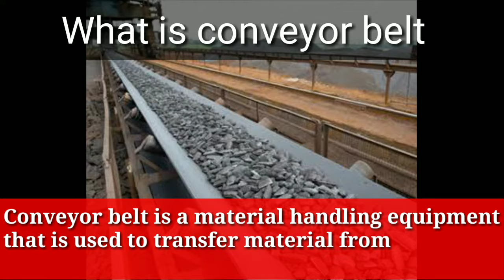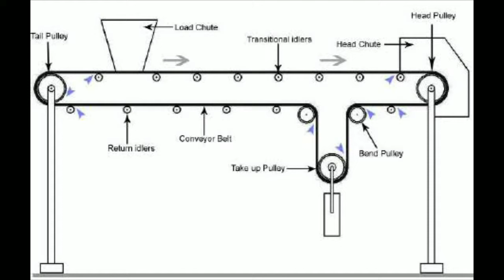Conveyor belt | industrial conveyor belt | conveyor belt and it's parts | function of conveyor belt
Hello friends this video is  on industrial conveyor belts  material handling equipment used in industries
And it's parts